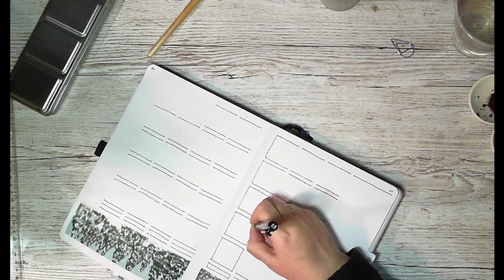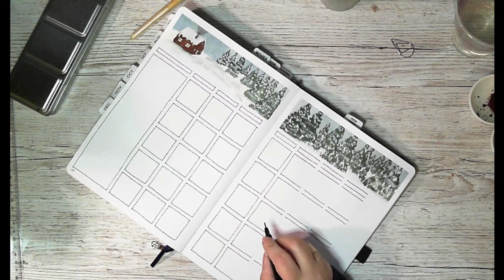December 2021 bujo monthly spread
my December monthly page. I'm really pleased with how this one turned out. This spread took me just over an hour, not included sketching and measuring things out.